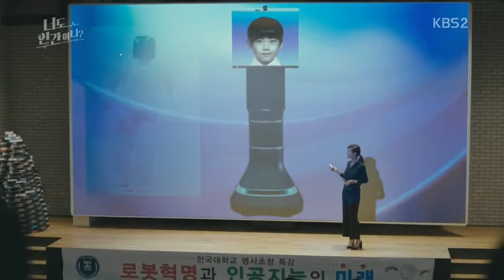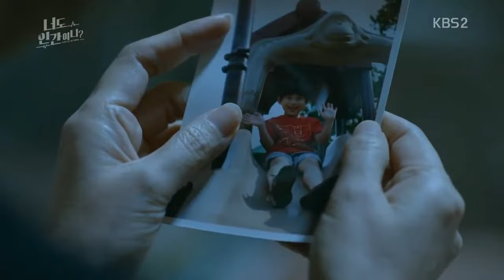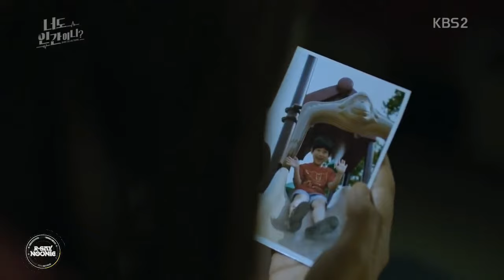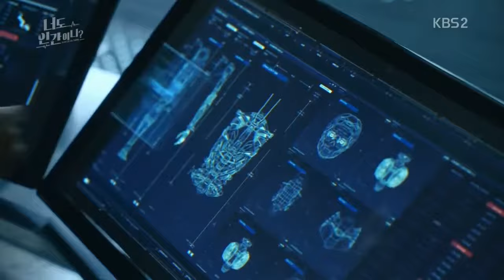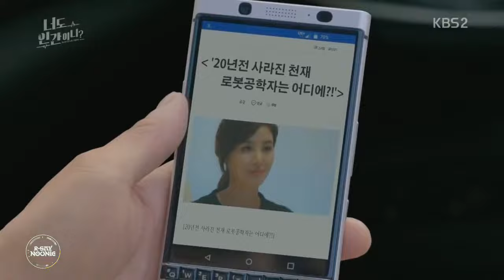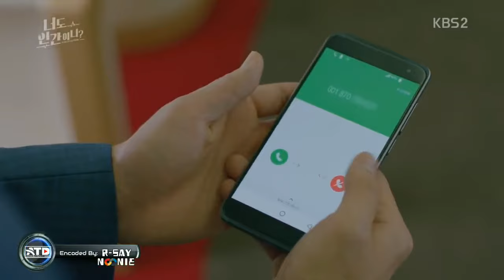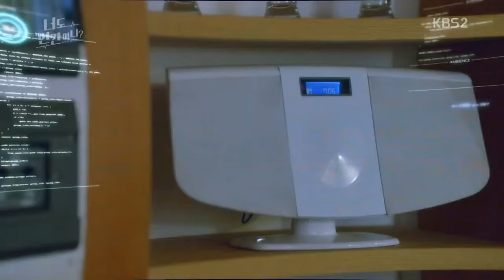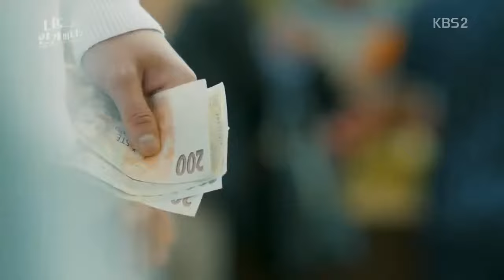ARE YOU HUMAN TAGALOG DUBBED EPISODE1